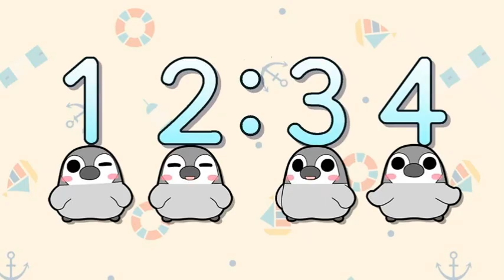デジタル時計ウィジェット ぺそぎん無料クロック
スマホの待受け時計アプリの紹介動画です。